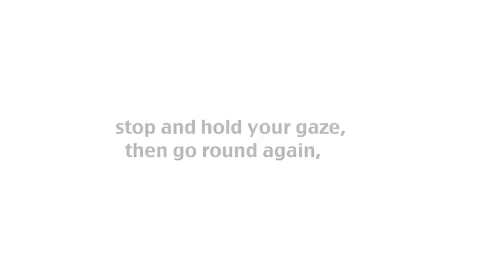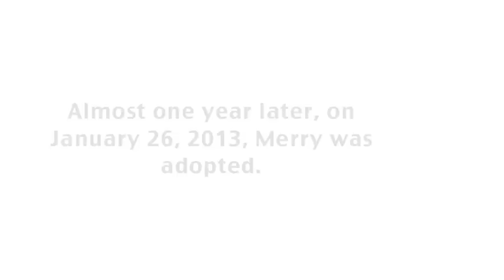ADOPTED Laguna Pit Bull, Merry-Go-Round